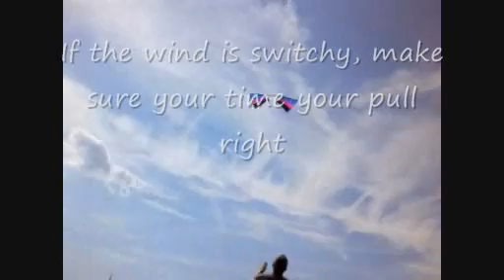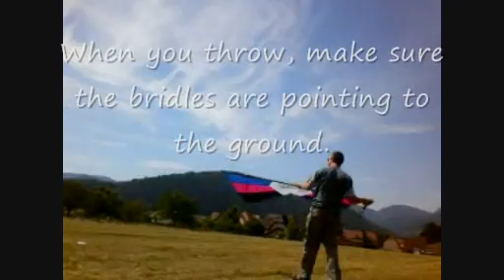Revolution Kite Tricks - The toss or throw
Here's a small tutorial of how to throw your Rev. It's such an easy trick really and it looks and feels great to do! I wanted to put more text on the video, but Windows MovieMaker kept crashing, so this is the best I could do. I wanted to add that this trick is easiest if you start off on short lines - I was flying on 30' lines in this clip. Happy Flying!